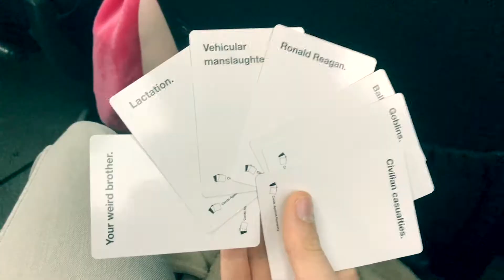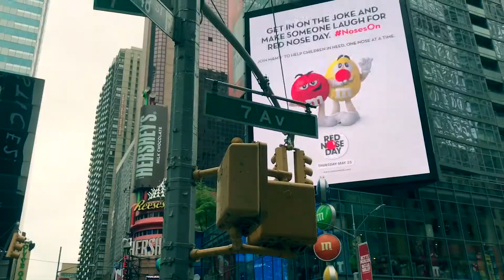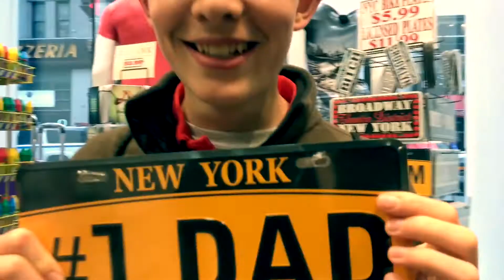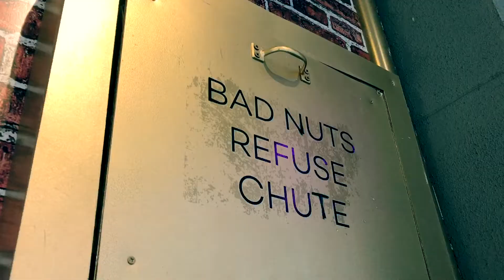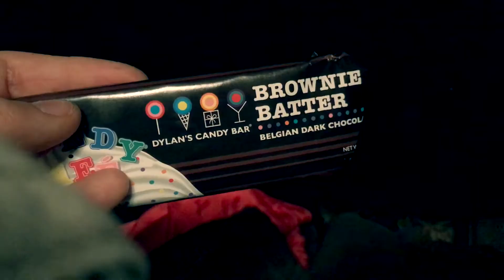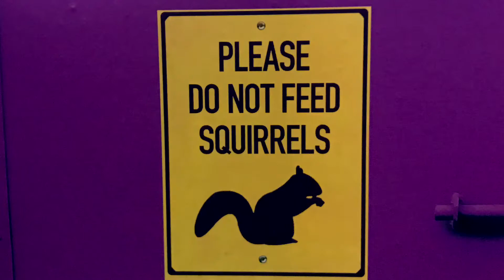BROADWAY TRIP 2017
What a blast! Feel blessed to have had the opportunity to see not one but TWO Broadway shows, eat amazing pizza, and even ride ten hours with an amazing club! Till next year NYC!